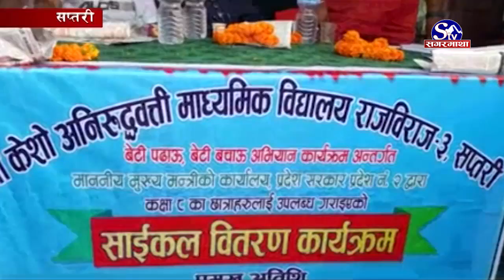साइकल पाउने भएपछि विद्यालय जाने बढे !! Sagarmatha Report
विद्यालयमा छात्राको संख्या बढाउन प्रदेश २ सरकारले चलाएको अभियान सफल भएको छ । सप्तरी जिल्लालाई लक्षित गरी चलाइएको विद्यालय आउने छात्रालाई साइकल वितरण अभियानबाट अहिले विद्यालय आउने छात्राको संख्या बढ्न थालेको छ